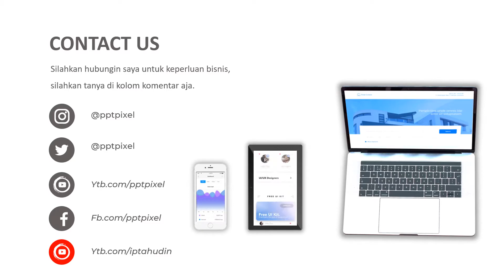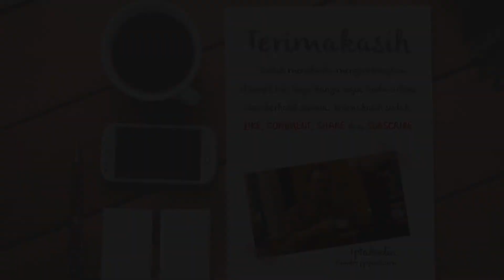Video Ad for kitchen sets, attractive promos, online shop, promotions, marketing, sales, cuan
Video Ad for kitchen sets, attractive promos, online shop, promotions, marketing, sales, cuan video services Advertising Health plants, herbal medicine, red ginger, turmeric, for medicinal, Quality and Best. Promotion video creation costs. ad video creation services on youtube. Video marketing services? . Video creation services. Promotion or Digital Marketing. Create a video concept according to social media.